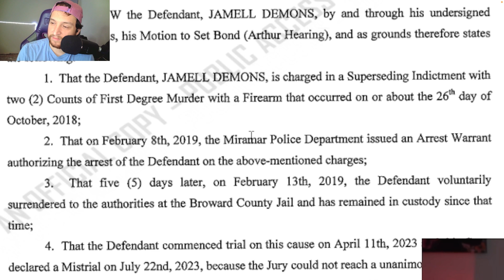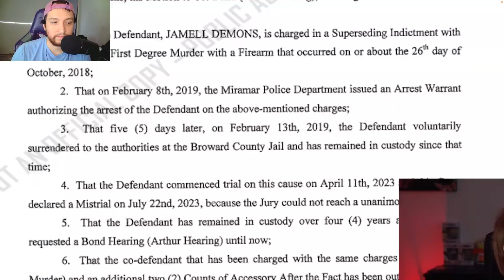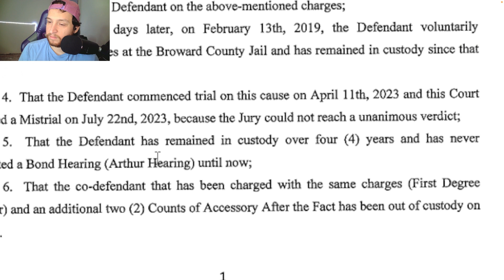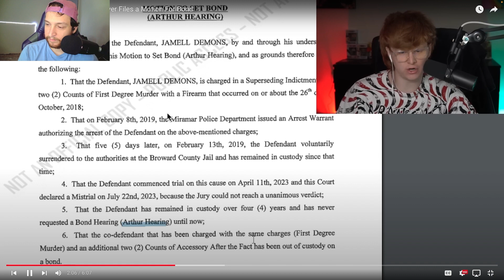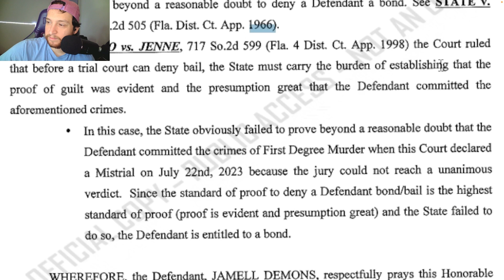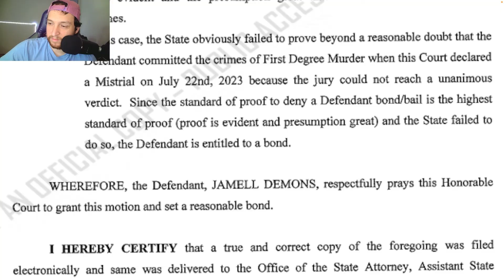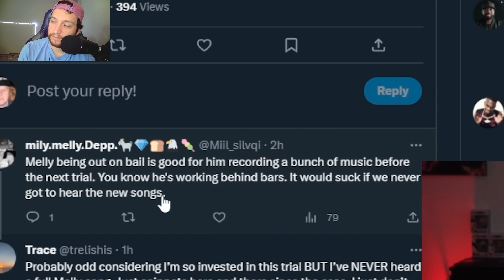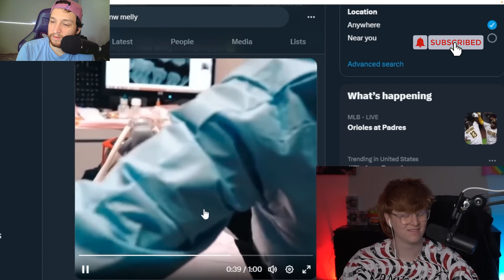YNW MELLY MIGHT GET OUT OF JAIL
Credit - @CUFBOYS